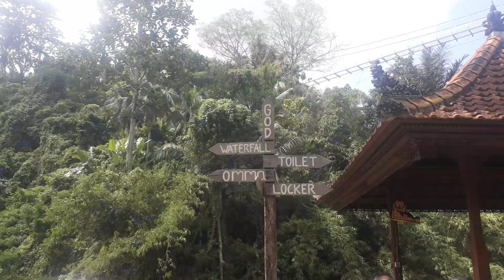27 Mei 2024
Waterfall@Tegenungan Gianyar,Bali